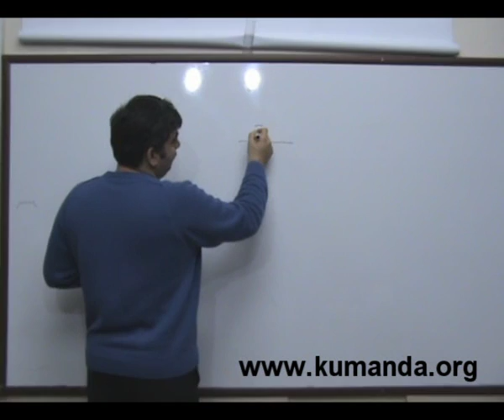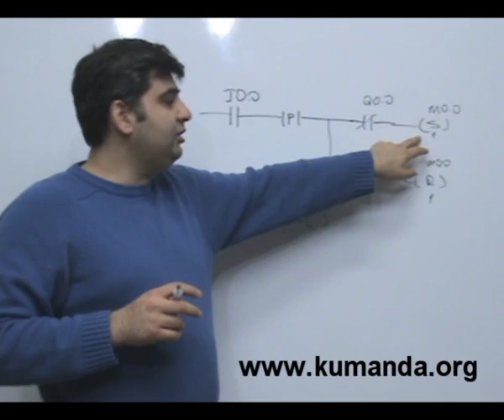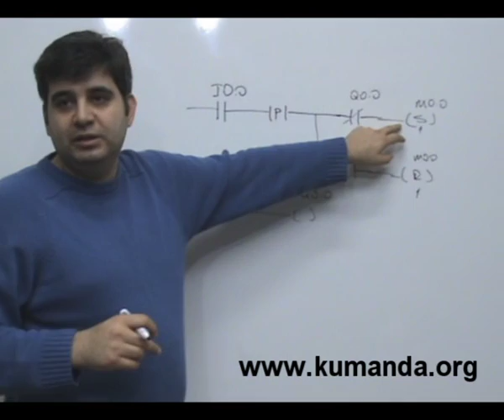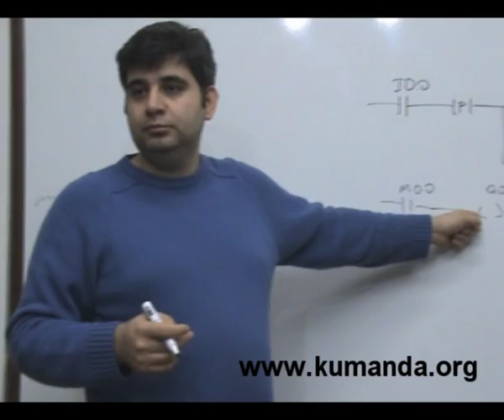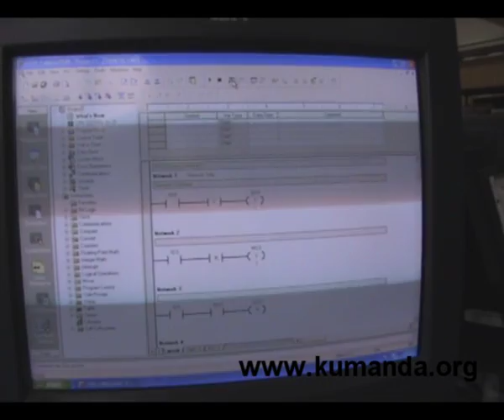PLC de Darbe Şalteri Yapma - 3